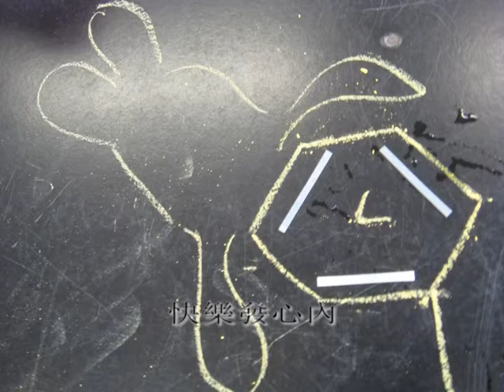F7 Grad Din